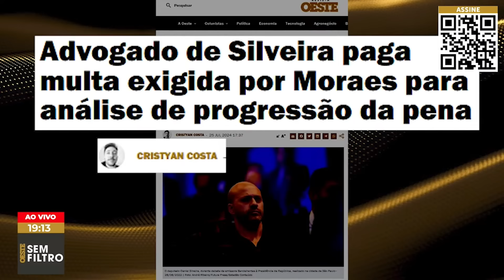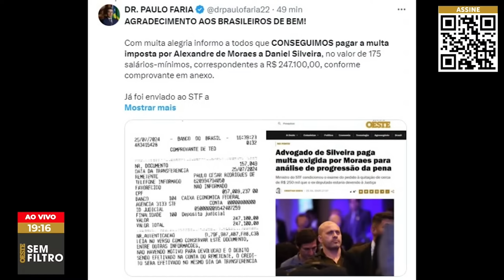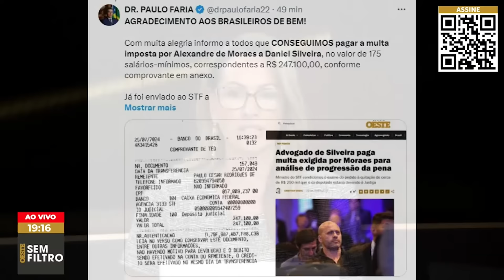Daniel Silveira paga multa exigida por Moraes para progressão da pena